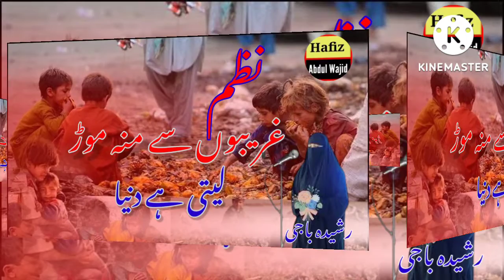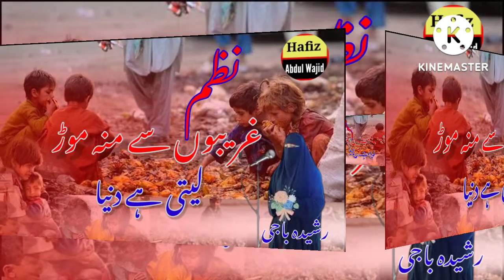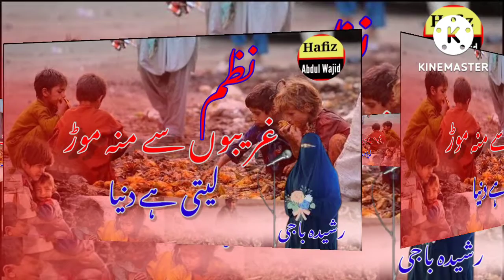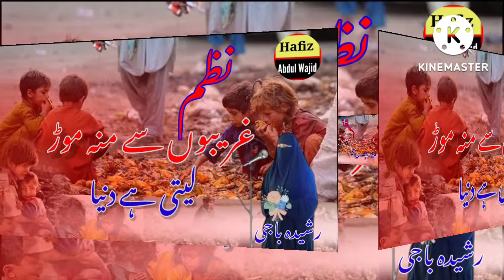Halaat Par Nazam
Asslamu Alaikum
 Wa Rahmatullahi Wa Barakatuh
Welcome hai aap ka
hamaare youTube channel me